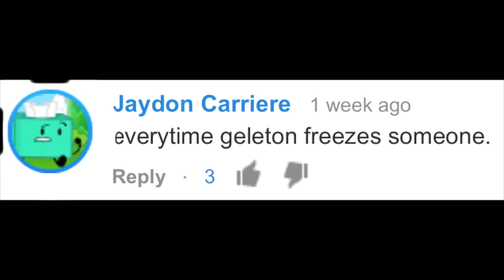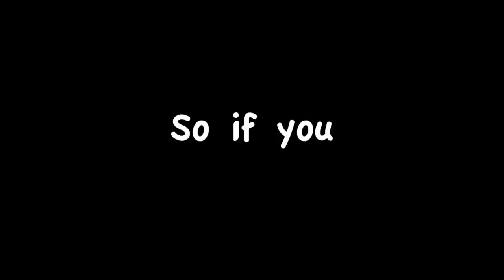BFDI(A) Trivia 60: Freeze Juice Uses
That's one cold trivia.